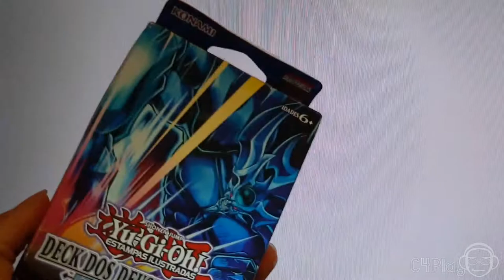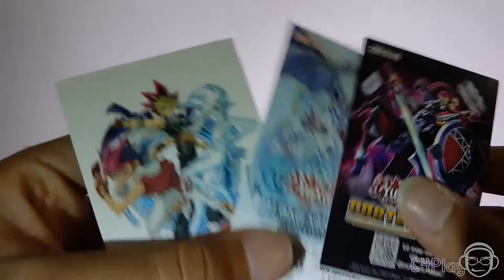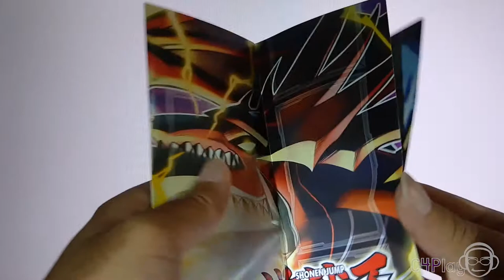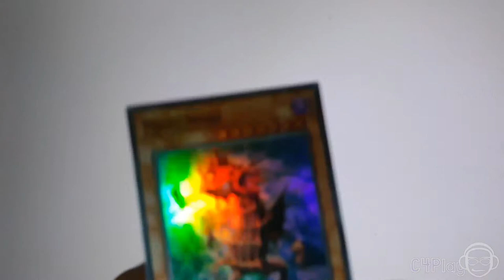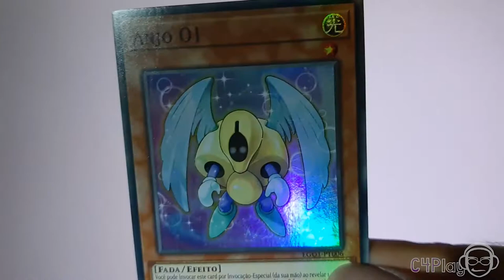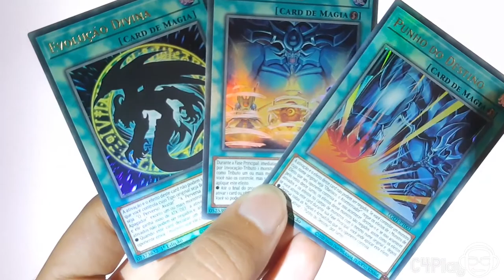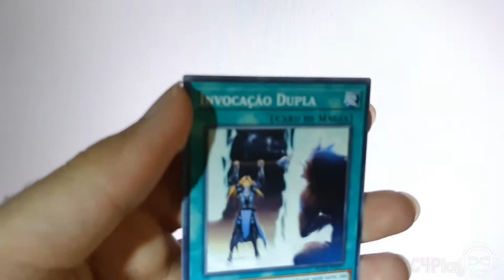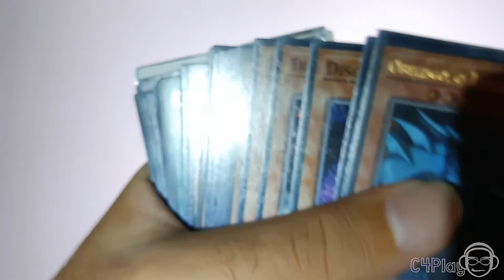COMPREI MEU PRIMEIRO DECK!! # Yu Gi Oh!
◴Steam : DgTrank87
◷Skype : comeon4playbr
◶PS : TheEms87BR

Pode ser meio de repente, mas é algo que eu sempre quis comprar (mas não tinha "dinheiro" para tal). Sei que é algo simples, nada muito complexo, maaaas é um começo. Pretendo comprar mais cartas com o passar do tempo, isto se eu conseguir, claro. Quero gravar outro vídeo no futuro mostrando uma coleção maior!!